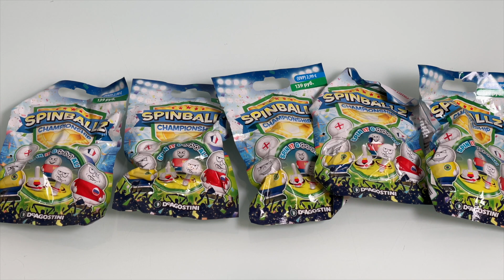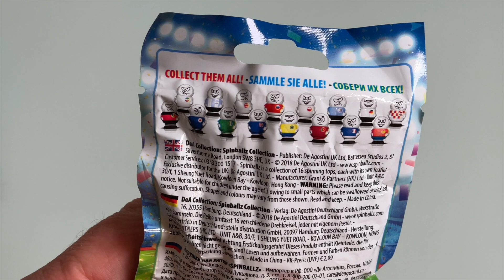Spinballz 5 Tüten auspacken